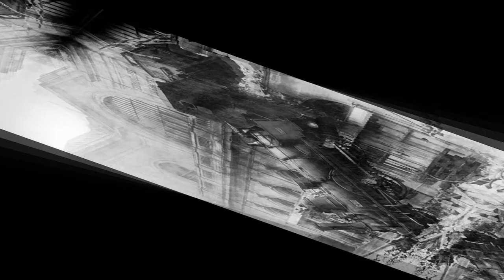29 PHOTOGRAPHS FROM HISTORY YOU'VE NEVER SEEN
@40HistoricalFiles Today we explore 29 photos from history you may not have seen